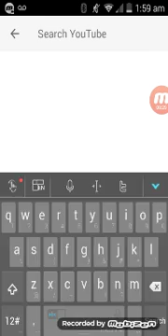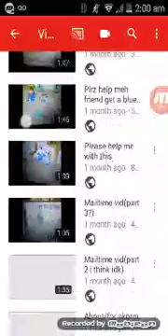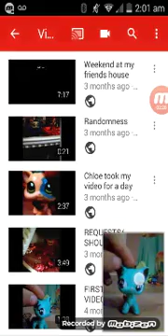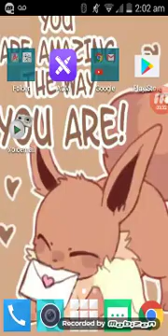Idk its 2 am and i need sleep